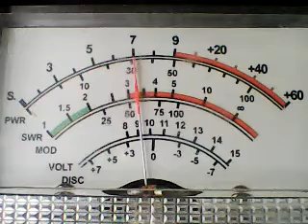CH 28 -WED -Jelly Belly,420 Ca,599,101,SAN DIEGO,LAKWOOD,No 9 mobile norcal,others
DX WED WESTSIDE 11/24/21